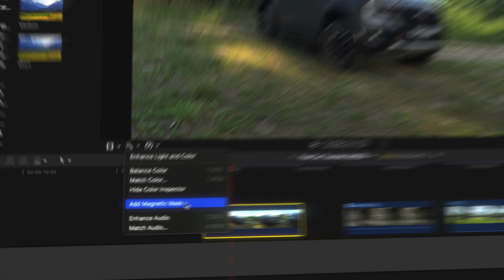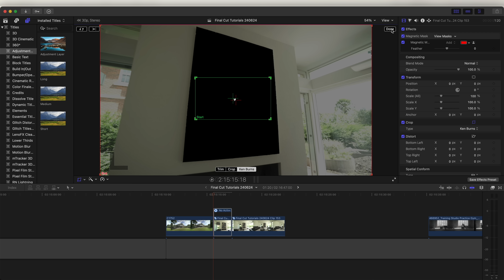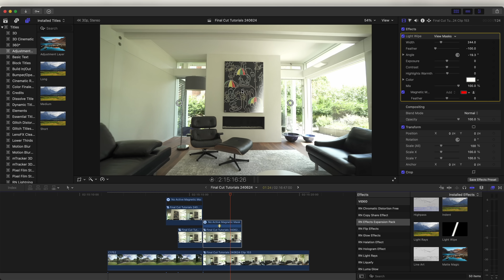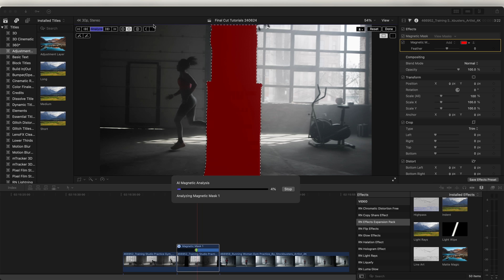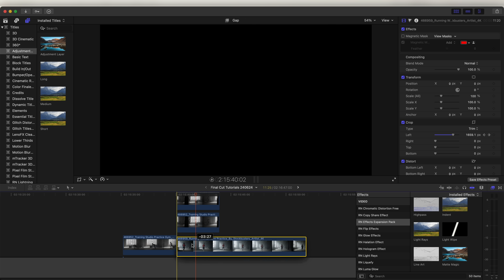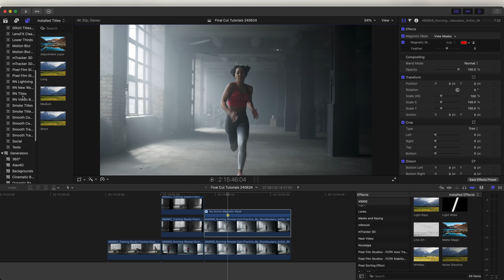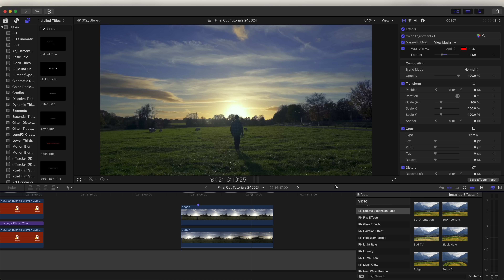FINAL CUT PRO 11 MAGNETIC MASK EFFECT IDEAS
Here are some creative ways to use the new magnetic mask feature in Final Cut Pro 11

Computer:
14" 2021 MacBook Pro, M1 Max Chip, 64GB Memory, 1TB Storage

Camera: Sony A7c
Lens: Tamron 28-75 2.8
Lens: Sony 16-35
Lens: Canon 70-200

Chapters:
0:00 Intro
0:20 Zoom Through Transition
2:15 Light Wipe
3:15 Mask Wipe Transition
5:09 Text Behind Subject
6:25 Advanced Color Grading
7:25 Sky Replacement Timelapse Effect